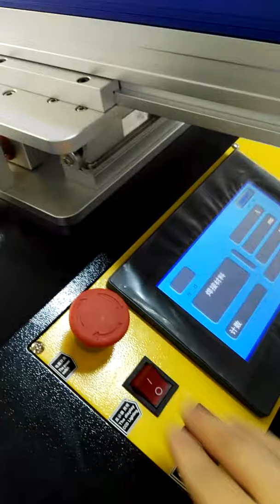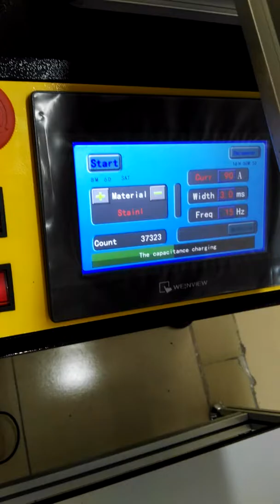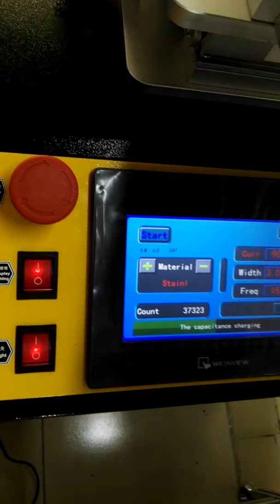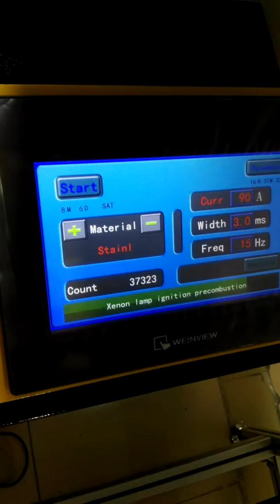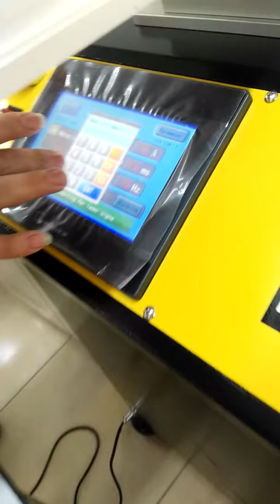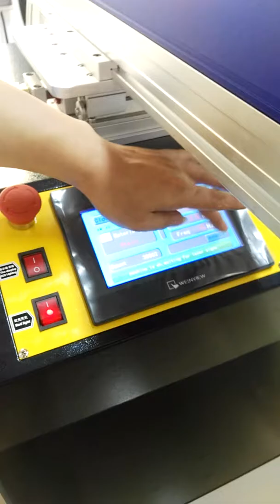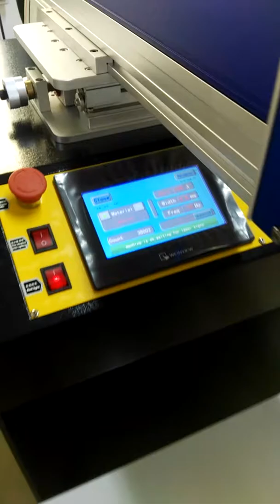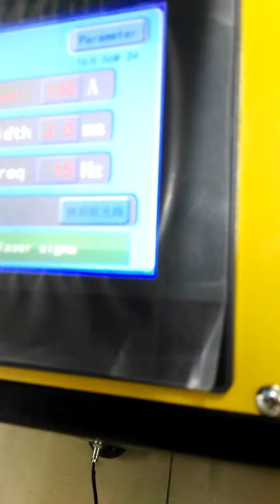Part 2 start operating the welding machine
Laser welding machine user guide 2